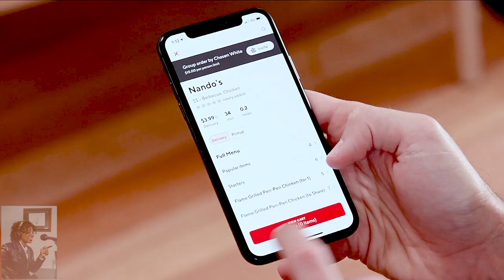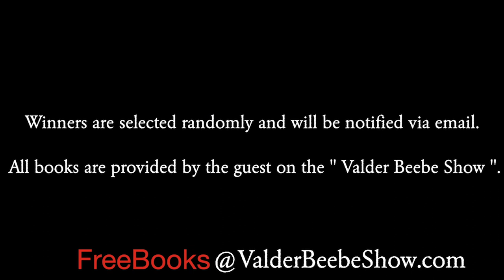Ereka Vetrini, summer time fun with popular & tending products